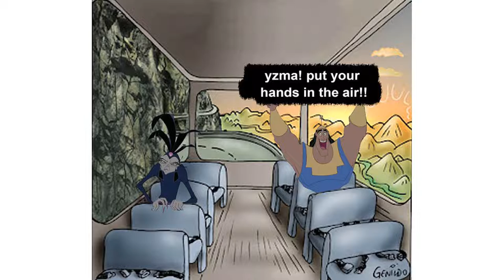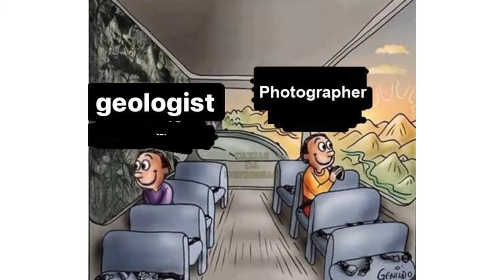Two Guys on a Bus Meme